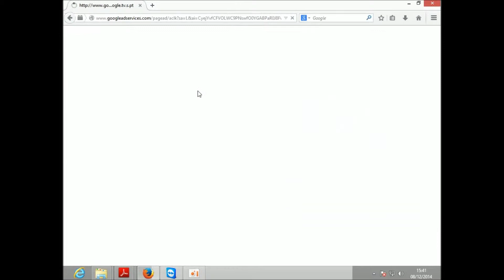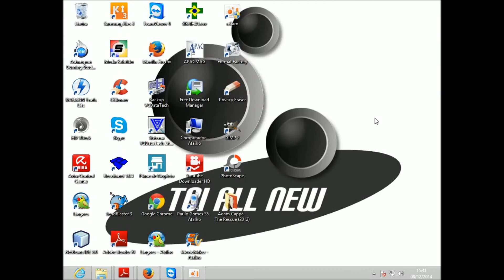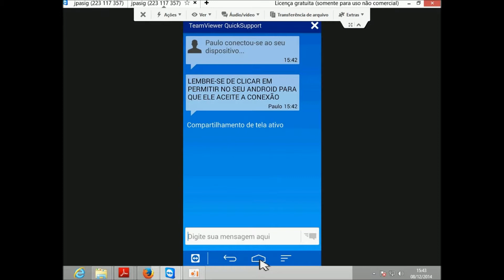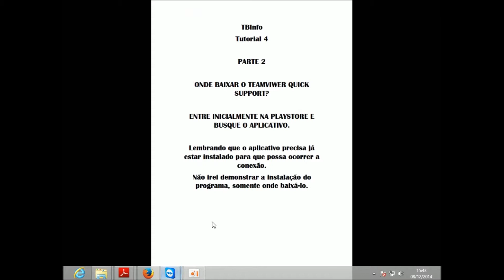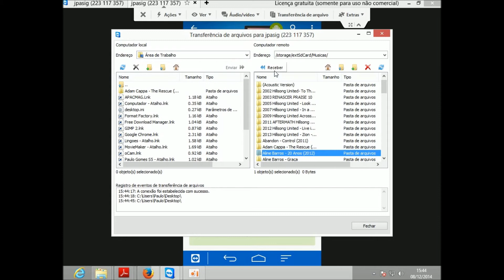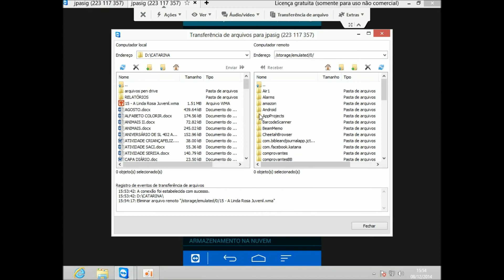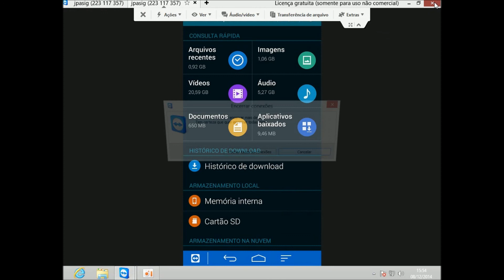Tutorial de Informática: Acessando seu Android remotamente com o TeamViewer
TBInfo
Tutorial 4
Acessando o seu celular Android remotamente por meio do TeamViewer

TUTORIAL DE INFORMÁTICA